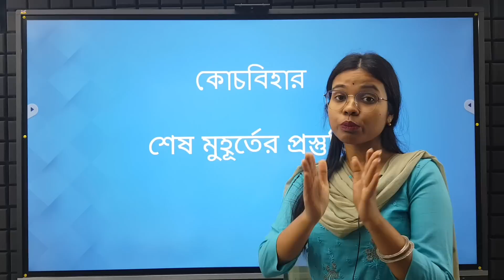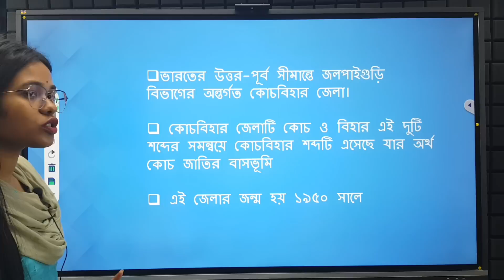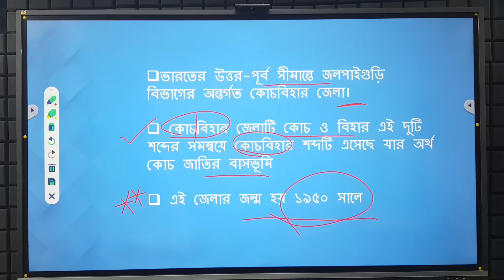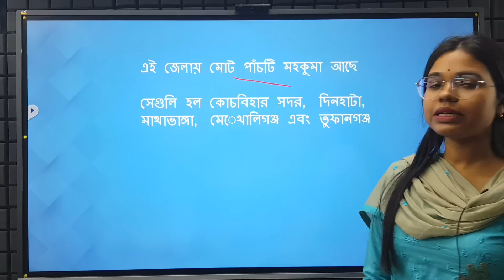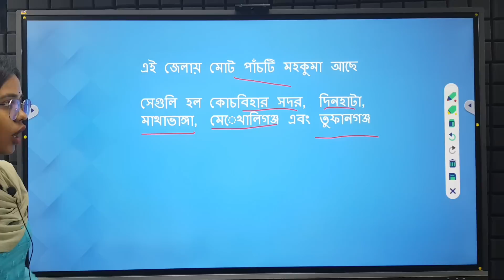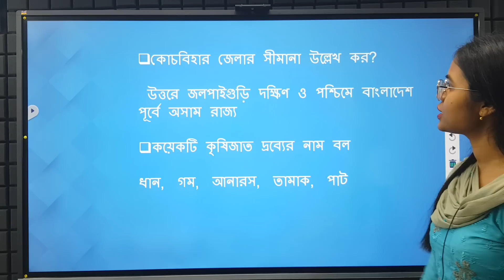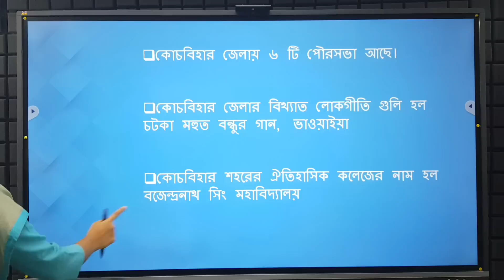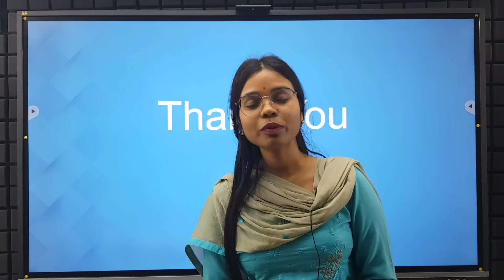icds exam preparation 2023 | icds helper exam syllabus 2023 | icds worker and helper class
important information coochbihar
icds result
icds main cut off

Notes Link

Translation Link

Rochona Link

To join Online/Offline Courses, Call:
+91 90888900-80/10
coochbihar icds exam preparation